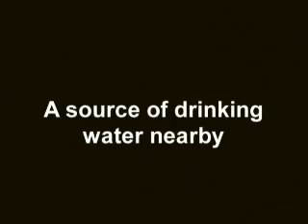Jamaica's Water Resources...Underground: PART 1 of 2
The Jamaican Caves Organisation looks at the link between Jamaica's caves, sinkholes and water resources.  To learn more and participate in the JCO's activites, check out